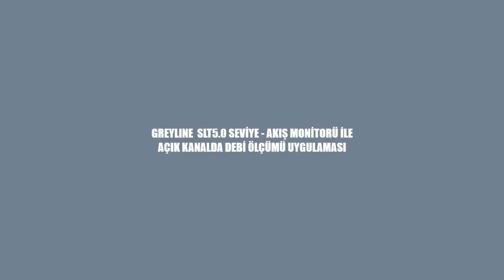Flow rate measurement at waste water outlet line of a leather factory